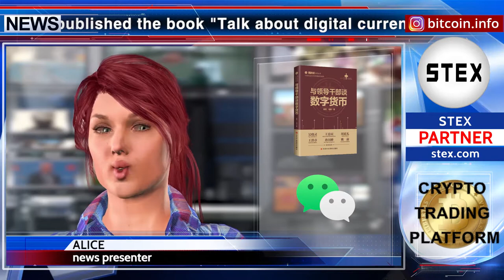KCN: Digital currency is included in the curriculum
Hello everyone from China! Alice works for you. A Chinese institution of higher education known as the Central Party School has published the book "Talk about digital currency with leading cadres", which will be included in the curriculum.According to the announcement published by WeChat, the book was written to in order to enable national leading cadres and readers to better understand artificial intelligence, digital currency, blockchain and other black technologies. This book explores the nature and future of digital currency from the origin and history of currency, regarding legal digital currency, Libra composite cross-border payment digital currency, super-sovereign currency, stable currency, token issuance financing (ICO), digital currency exchange, etc. China surprises everyone. You watched the news of KCN. See you later!